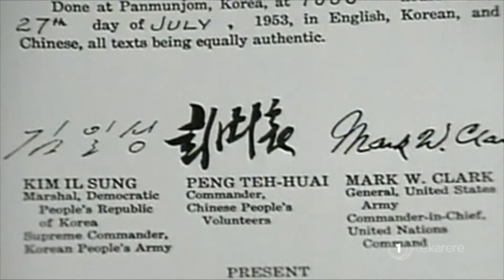NZ efforts in Korean War remembered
The 69th anniversary of the Korean War was commemorated today. Some 6,000 New Zealand soldiers served in the Korean War, many of them were Māori.